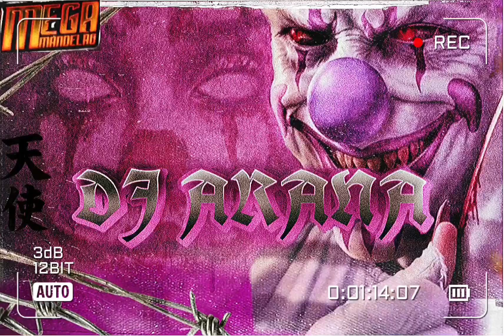ROMANO ÁRABE ATUALIZADO ( DJ ARANA, DJ D3 ORIGINAL & DJ WILL PS )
》Produção Musical : DJ ARANA , DJ D3 , DJ WILL PS